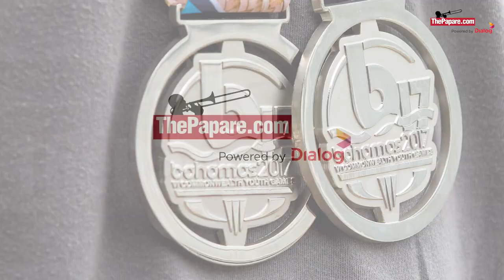"It took all my willpower to get Silver" - Kyle Abeysinghe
Sri Lanka's only medalist at the Commonwealth Youth Games held in 2017 in Bahamas is overjoyed that he did he best for the the country as the swimming prodigy went on to win two silver medals.